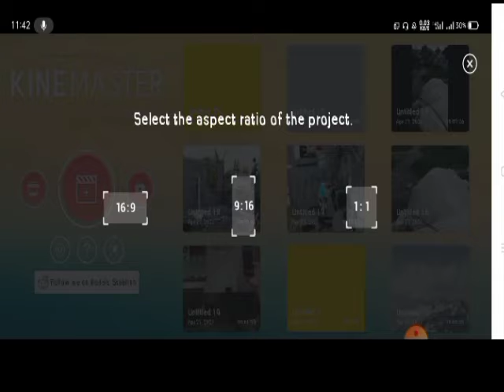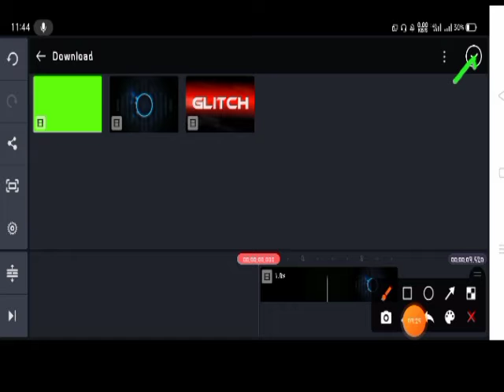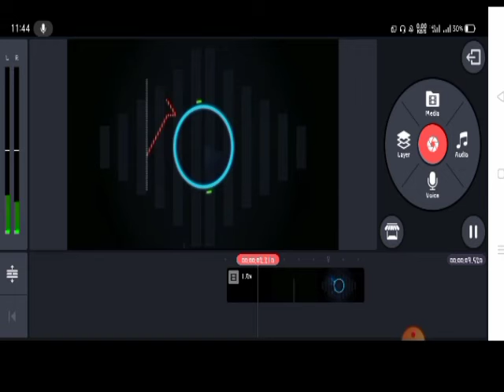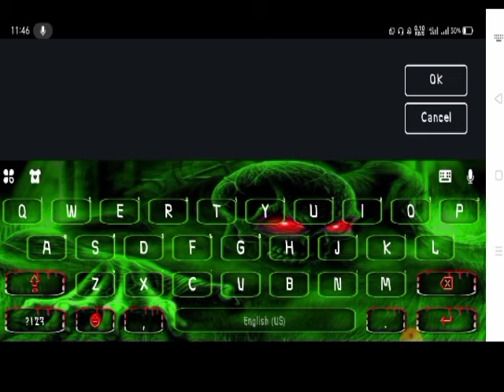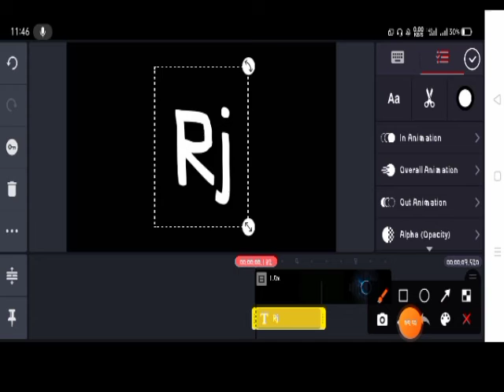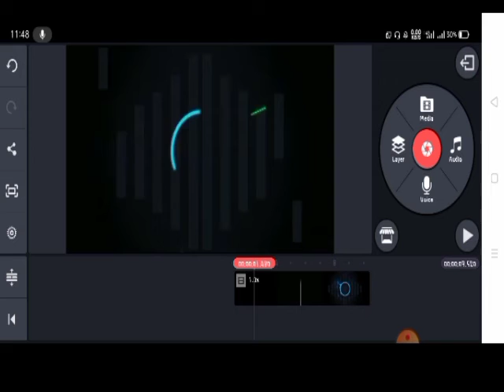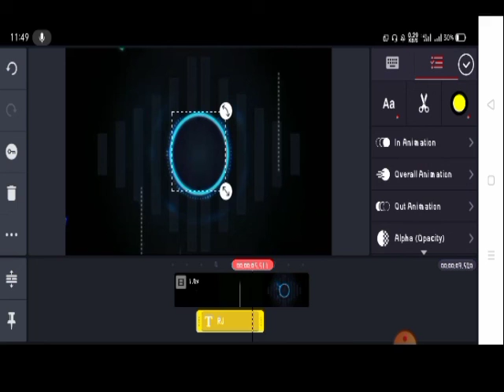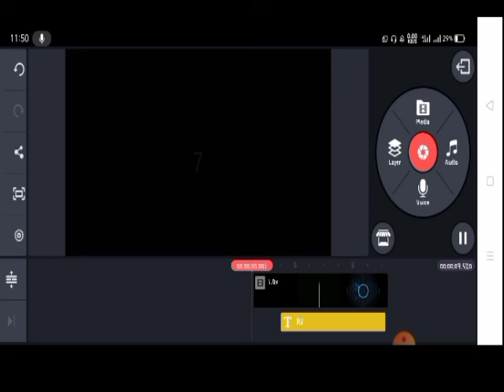how to make an intro easy tutorial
Pa no gumawa ng Intro
ganito gunawa ng intro vlog
ganito mag edete intro
intro edete